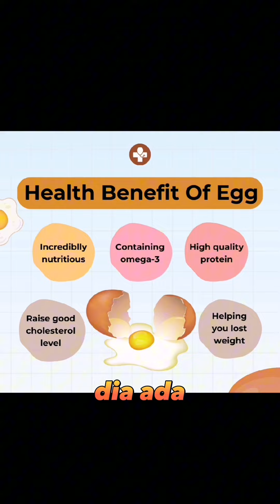4 perangai mat salleh yang kita tak perlu ikut!